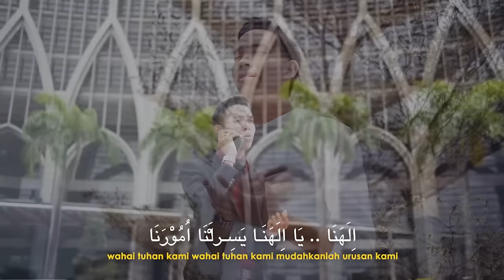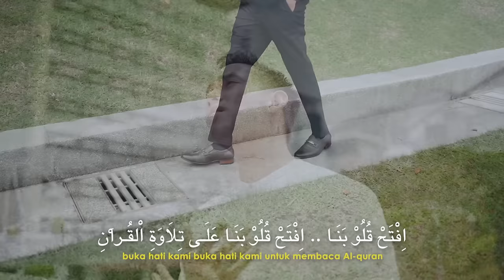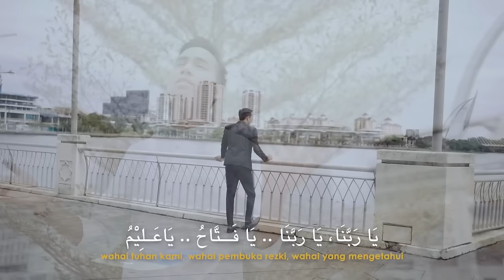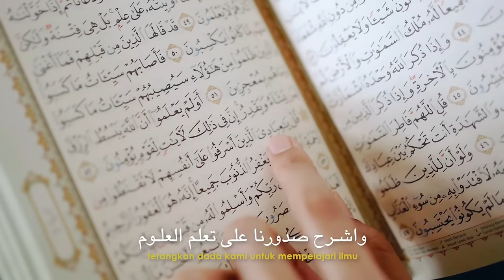Yassir Lana - Furqan Fawwaz (cover)